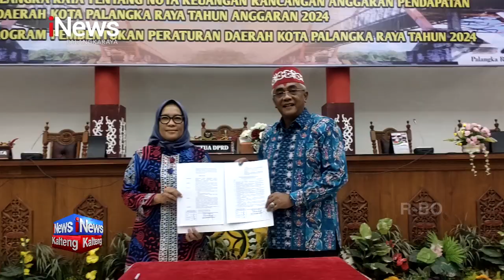PALANGKA RAYA, ANGGOTA DPRD KOTA HARAPKAN ANGKA KEMISKINAN EKSTRIM BISA DITEKAN